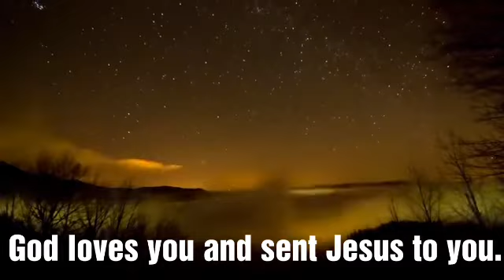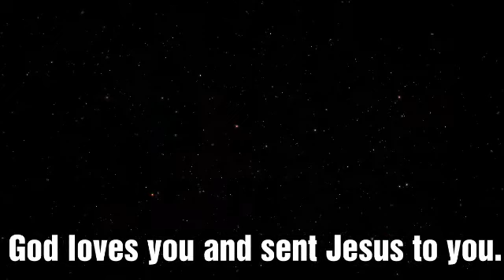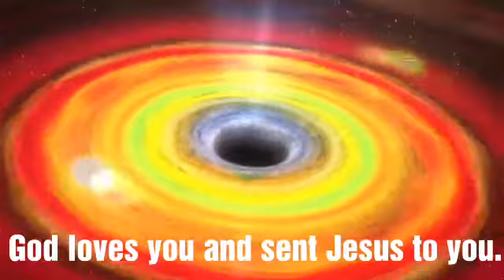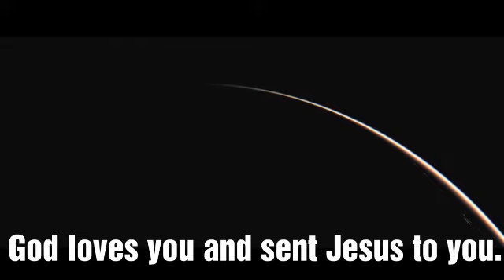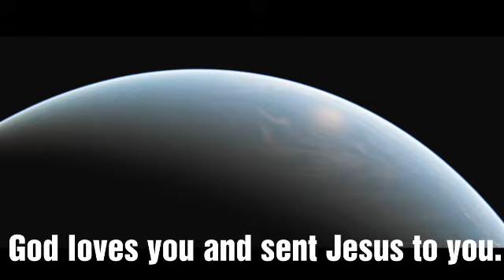Challenges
Challenges change into champions